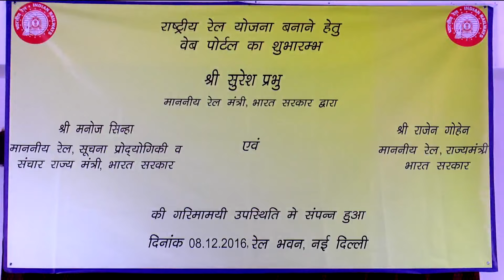MR inaugurates National Rail Plan on 8.12.2016